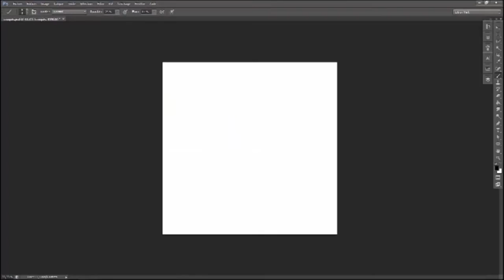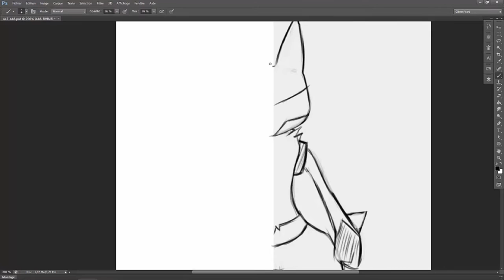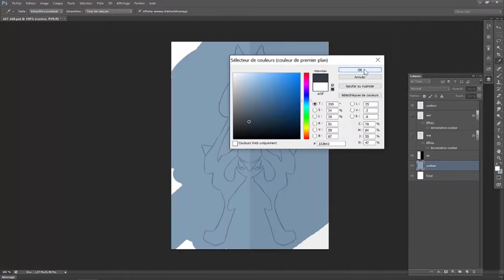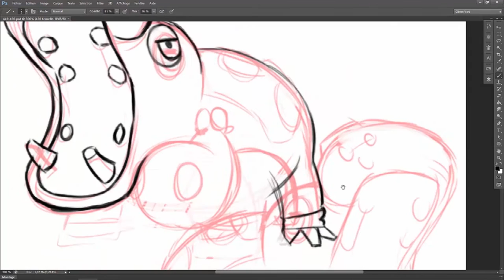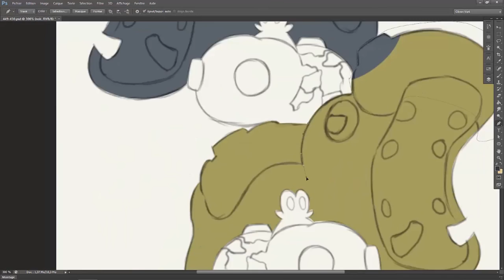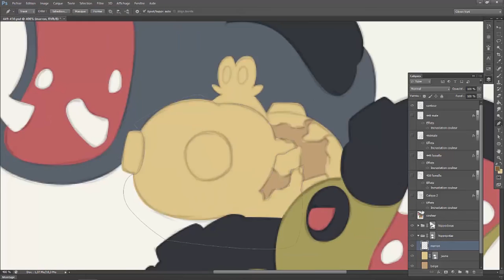Speed Painting #64 Goinfrex, Lucario et Hippodocus